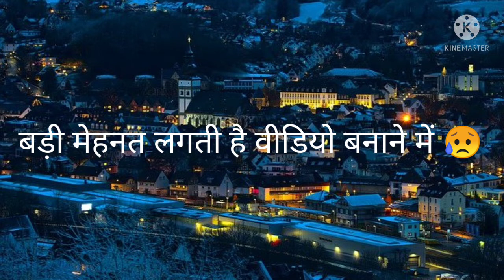हमारी दिनचर्या के 100 रोचक तथ्य 😲amazingfacts